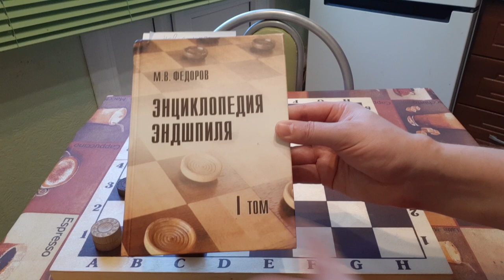Важные шашечные окончания. Выигрыш тремя дамками дамки и двух шашек соперника.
Многим начинающим шашистам бывает удивительно, что три дамки побеждают у дамки и двух шашек. Победить здесь сложнее, чем у дамки и шашки, но сильнейшая сторона зачастую использует шашки соперника для "трамплина" и побеждает во всех вариантах. Данные окончания встречаются не очень часто, но как правило, в самых ответственных партиях, поэтому приемы из этих позиций важно запомнить.Способы выигрыша были открыты испанцами Пабло Цесина Рица и Джозефом Падрино. Для русских шашек многие способы были адаптированы  Николаем Кукуевым. Уникальный и более простой способ выигрыша, при котором сильнейшая сторона покидает "большую дорогу", был найден нижегородцем Михаилом Мархасиным.
Para muitos iniciantes, é surpreendente que três damas ganhem com uma dama e duas damas. É mais difícil vencer aqui do que damas e damas, mas o lado mais forte geralmente usa as damas do adversário para o "trampolim" e vence em todas as variantes. Essas terminações não são muito comuns, mas, como regra, nas partes mais responsáveis, portanto, é importante lembrar as técnicas dessas posições.Os métodos de Vitória foram descobertos pelos espanhóis Pablo Cesina Ritz e Joseph Padrino. Para damas russas, muitos métodos foram adaptados por Nikolai Kukuyev. Uma maneira única e mais fácil de vencer, na qual o lado mais forte deixa a "estrada maior", foi encontrada pelo Nizhny Novgorod Mikhail Marhasin.